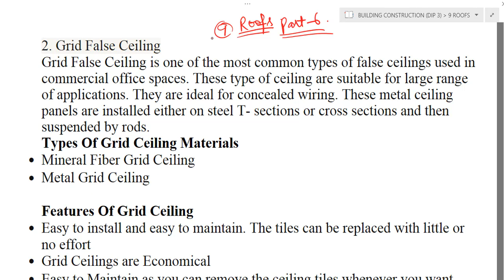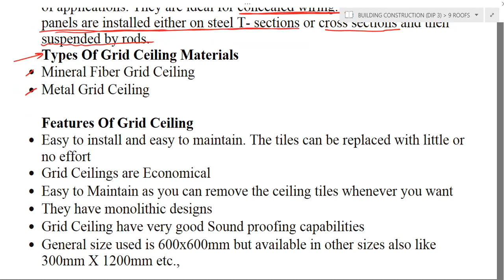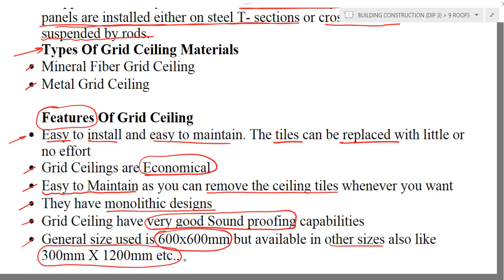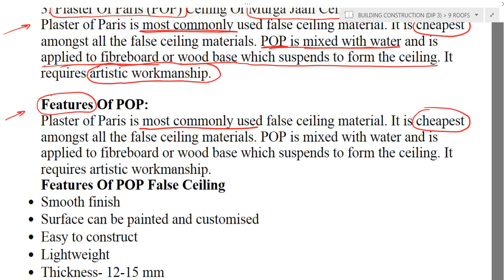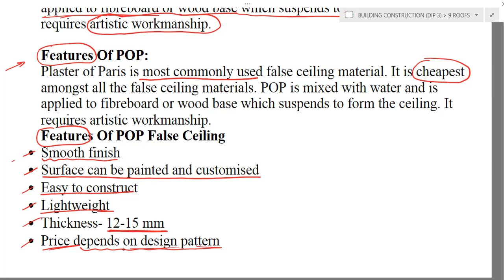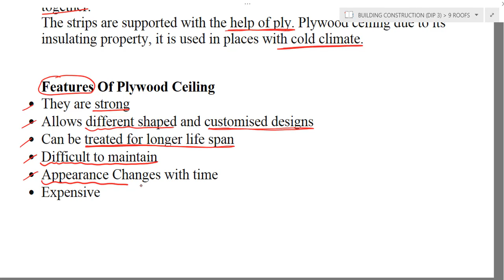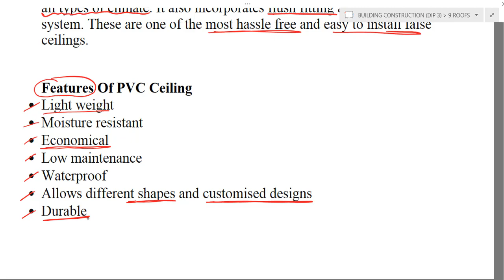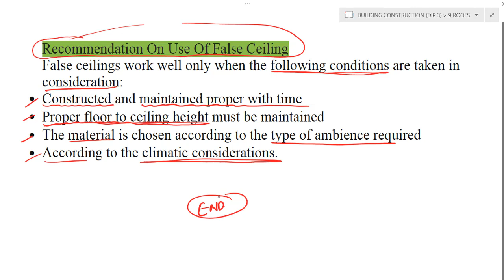TYPES OF FALSE CEILING (CH-9 PART 6)